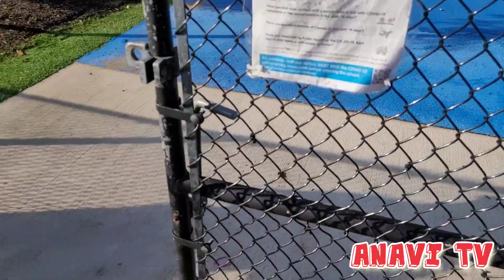Anavi's First Day of School